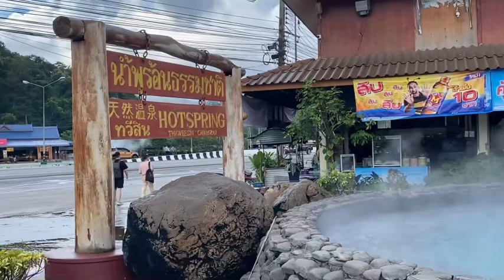Old Faithful Geyser Hot Spring / Hồ nước khoáng nóng thiên nhiên Thawseesin , Chiangrai, Thailand ❤️